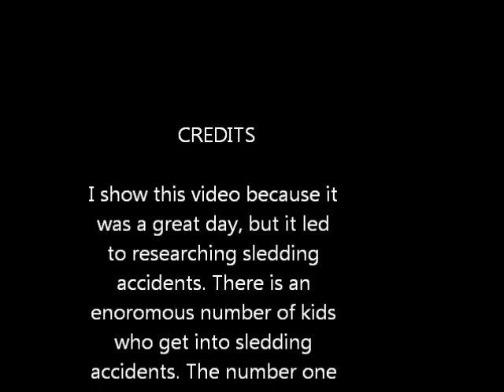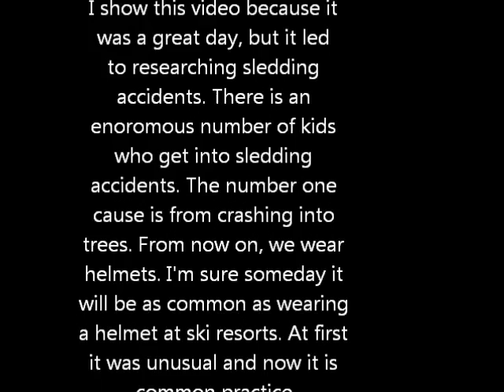Sledding Causes Thousands of Injuries Every Year